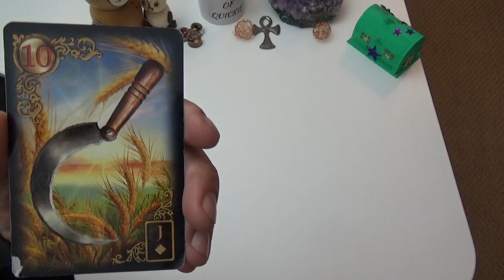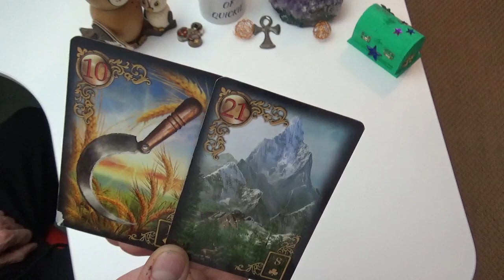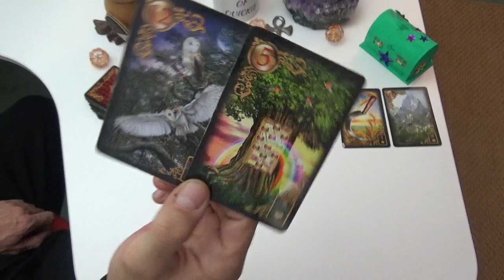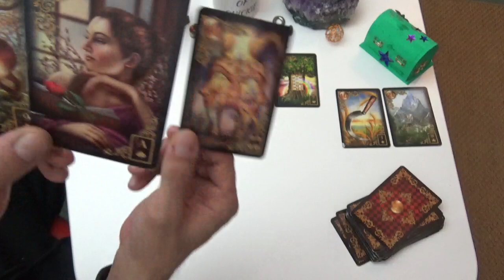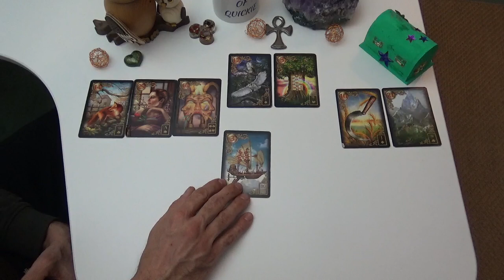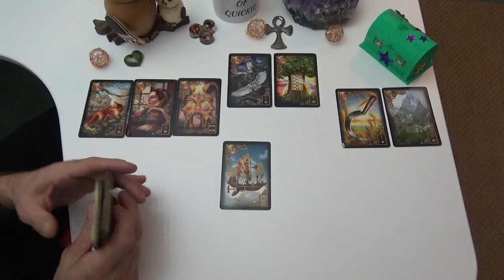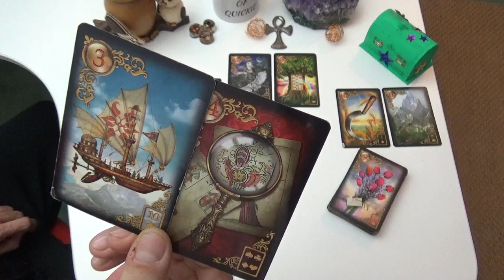🍀🍀🍀DEIN TAGESQUIKIE FÜR SONNTAG DEN 03.01.2021🍀🍀🍀WAS KANNST DU FÜR DICH TUN?🍀🍀🍀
Unsere Amazon Wishlist:

Ich sende dir dein Reading als WhatsApp mit allen Fotos der Legungen und der ausführlichen Beratung in Schriftform oder Sprachnachricht.

Der Ausgleich geht an unseren Gnadenhof, für Pferde und Hunde. Wer kucken will, hier ist der Link zum Gnadenhof:

Telefonat mit live Kartenlegungen zu deinem Anliegen:
30 Min 49,-€
60 Min 69,-€

Die Videos auf Youtube sind kostenlos, jedoch freuen wir uns über jede kleine Spende für unsere Tiere per Paypal an

Patrick